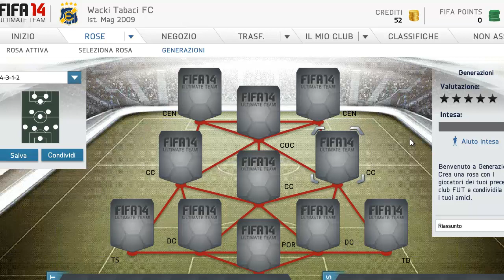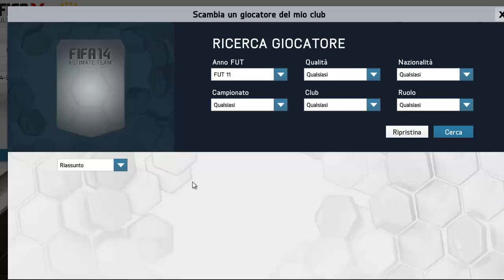FIFA14 | UN TUFFO NEL PASSATO | WALKING THROUGH GENERATIONS #3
Raggiungiamo 350 LIKES?